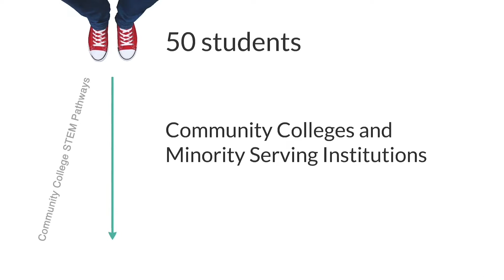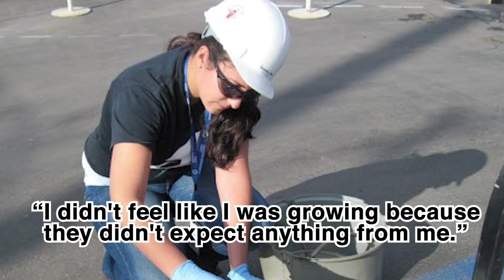Women of Color in STEM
The “RES Institute” at San Diego State University highlights P-20 ed trajectories including topics such as student mobility; community college pathways; minority serving institutions; and underrepresented students in science, technology, engineering, and mathematics (STEM). The RES Institute seeks to become a nationally recognized locus for education policy research that will support work to inform education policy debates at multiple levels.